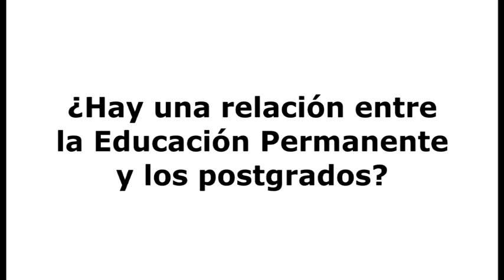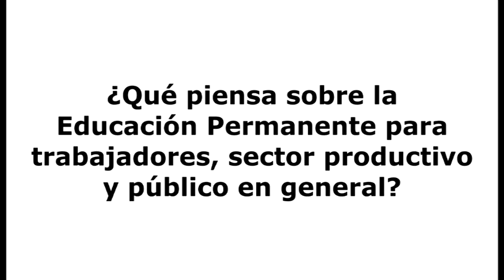En Diálogo Permanente con Rafael Guarga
Compartimos la entrevista realizada a Rafael Guarga. Rector de la Universidad de la República entre 1998 y 2006. Hablamos sobre la Educación Permanente y el rol de la Universidad en el mundo del trabajo.